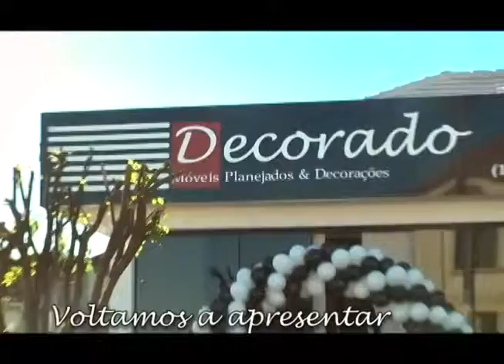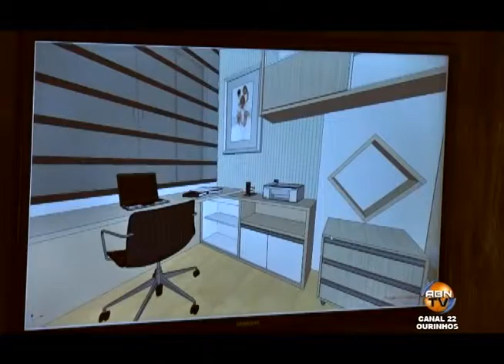INAUGURA DECORADO P5